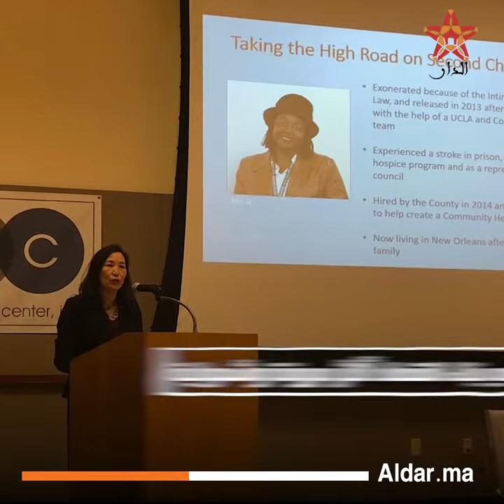أمريكية من أصول آسيوية تتولى منصبا وزاريا بإدارة الرئيس بايدن